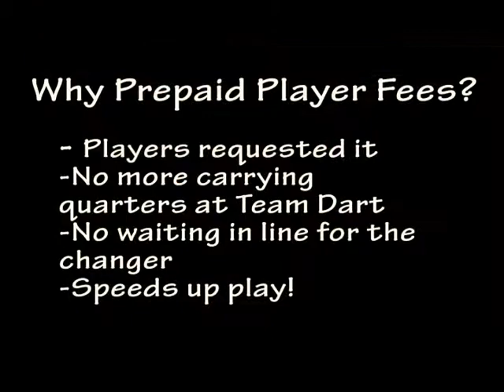What's Happening at Team Dart 2015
Watch this update on what to expect at Team Dart 2015 - Prepaid player fees, player party and more!